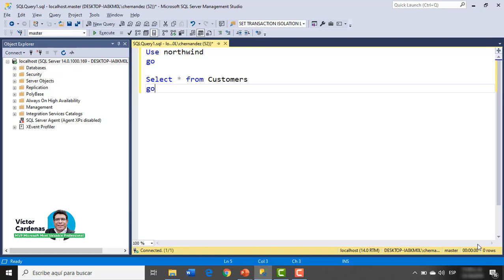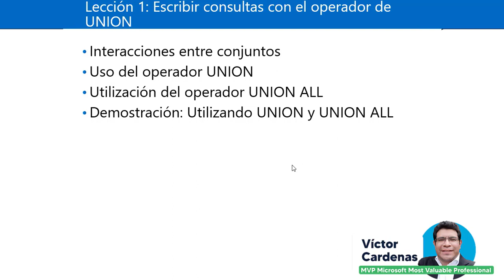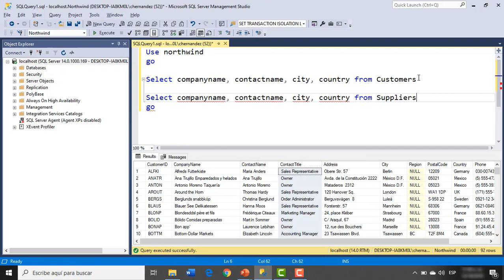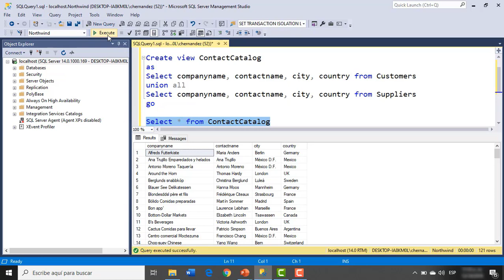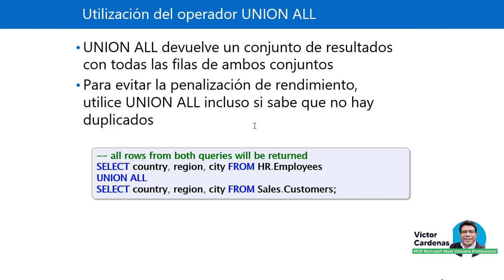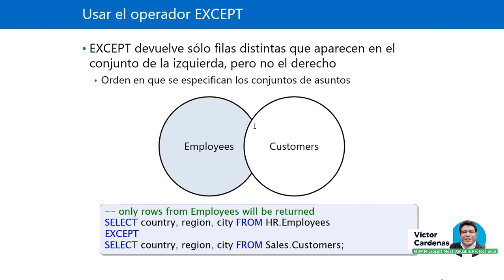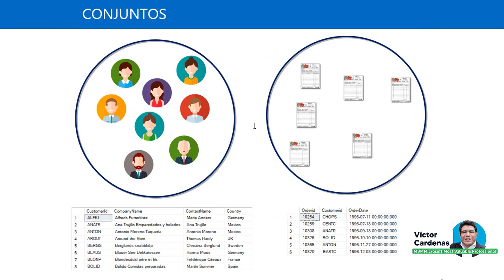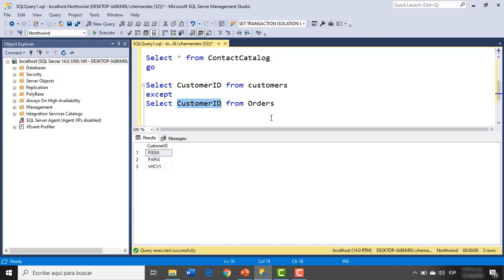Operadores de Conjuntos en SQL, Union, Except e Intersect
Explicación del funcionamiento de los operadores de conjunto en sql y SQL Server.